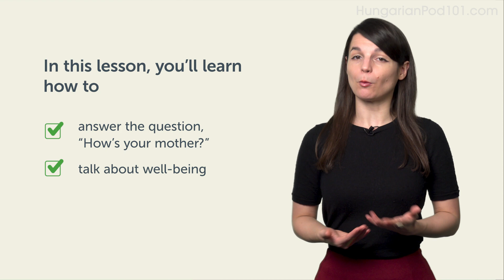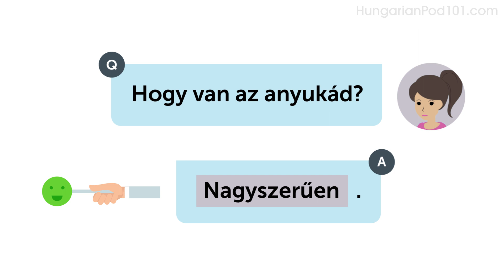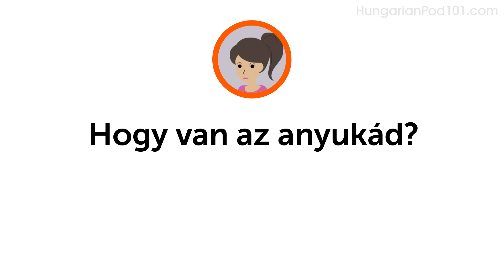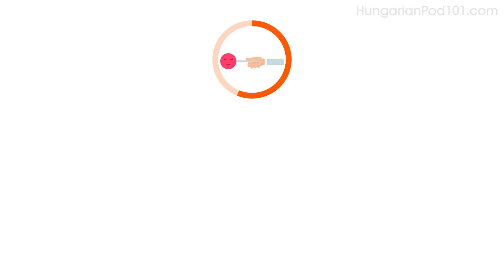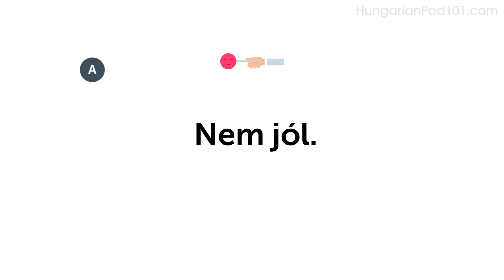Conversation About Family - Hungarian Conversational Phrases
↓ More Details ↓

Step 3: Start speaking Hungarian with the best online resources

In this lesson, you will learn family-related vocabulary and phrases you can use in your everyday life.
You will be able to talk about your job like a native speaker!

HungarianPod101 is the best place to get started with the Hungarian language as you will get on your way to Hungarian fluency fast. We provide you with everything you need to maser the language.